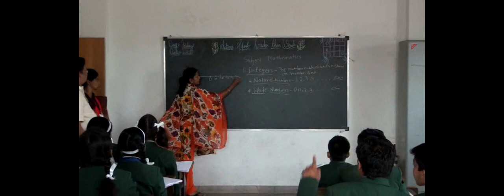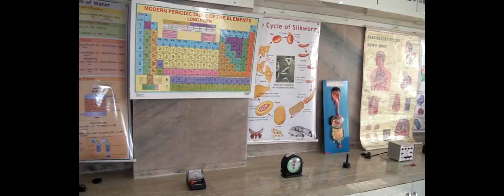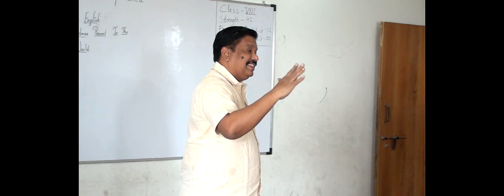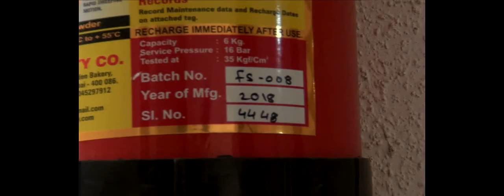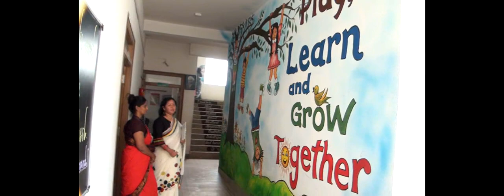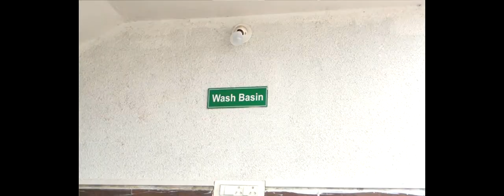ST.JOSEPH ENGLISH MEDIUM SCHOOL,SHIRUR INSPECTION- 06 APRIL 2018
INSPECTION- 06 APRIL 2018